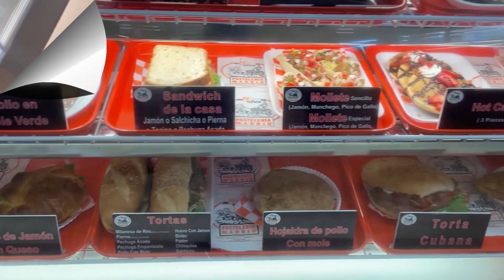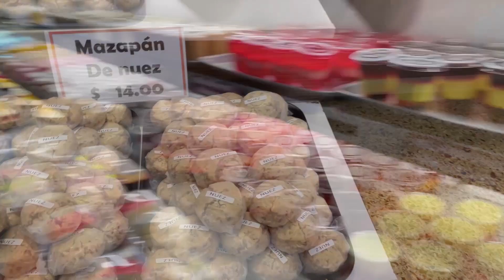Comer rico y barato en CDMX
La famosa y tradicional pastelería Madrid en el centro histórico de la Ciudad de México. Aparte del pan puedes encontrar un área de comedor en la cual es posible comer las diferentes opciones que ofrecen, desde paella, hamburguesas, tortas, algunos platillos como pastas o chilaquiles y sus famosas tostadas y tacos de guisado. Todo siempre muy limpio y con excelente sabor. Tienen paquetes de comida y agua, muy recomendable aunque a veces por lo mismo bueno está un poco lleno.
En "Todos a Bordo" nos encanta viajar para conocer lugares, culturas y sobre todo personas lindas que siempre nos enseñan mucho. También nos gusta comentar sobre los más variados temas de esas culturas y costumbres. Por otra parte nos gusta presentarle a quienes amablemente visitan nuestro canal, todas las opciones posibles para que emprendan ese anhelado viaje.

Muchas gracias y un Gran Abrazo